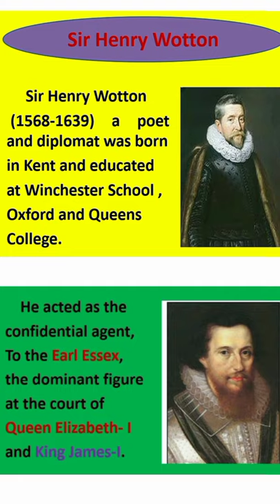Introduction to Sir Henry Wotton- Poet and Diplomat- XI English Poetry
SirHenryWotton is a great Diplomat and Poet. Study.